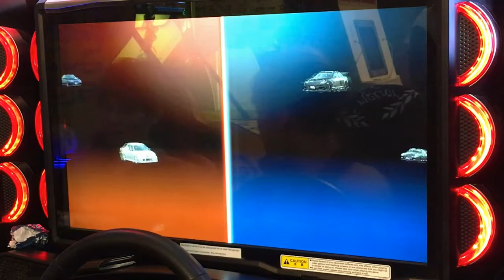WMMT5DX Plus Tag Team Tournament B6 Race2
Team Tag Tournament December 2017

CNKid&LEX vs llKll&llRll